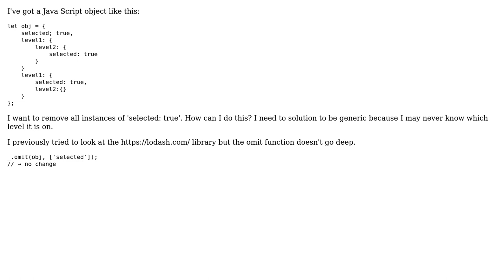Software Engineering: How do I remove all instances of a key from a JavaScript Object?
With thanks & praise to God, and with thanks to the many people who have made this project possible! You are responsible for your own actions.